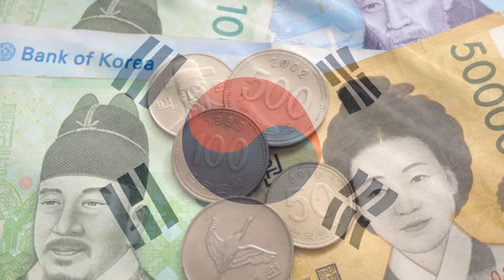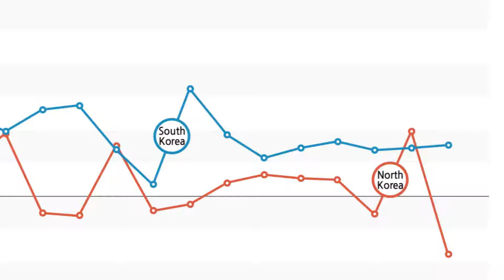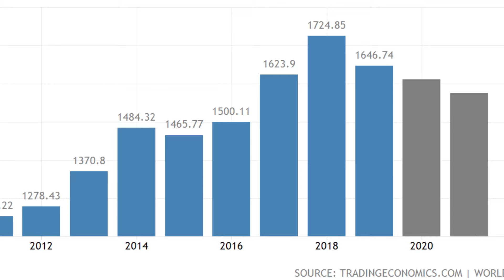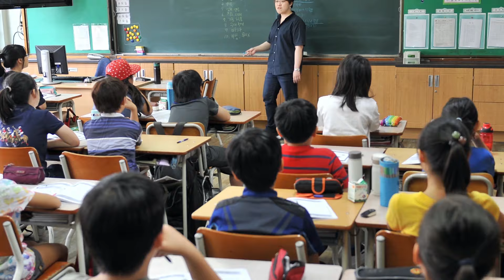North Korea EXPOSED for its Demented Atrocities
In this video, we reveal secrets behind a nation of unimaginable struggles, resilience, and diabolical atrocities. Welcome to North Korea.